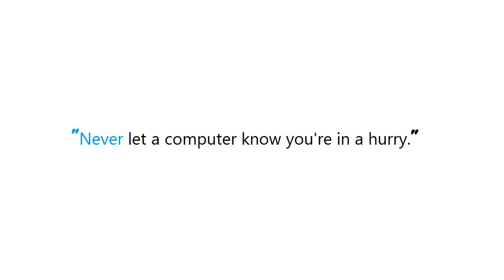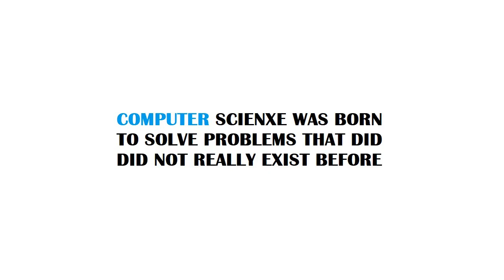PYTHON : How do I do a not equal in Django queryset filtering?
PYTHON:HowdoIdoanotequalinDjangoquerysetfiltering? PYTHON #: How do I do a not equal in Django queryset filtering?

Guide : [ PYTHON : How do I do a not equal in Django queryset filtering? ]